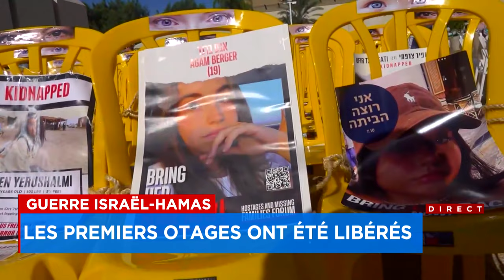Trêve Israël-Hamas: les premiers otages ont été libérés - Explications